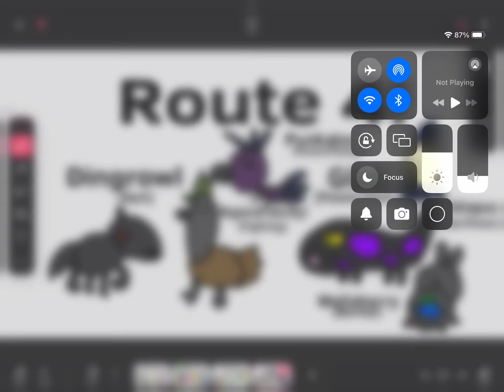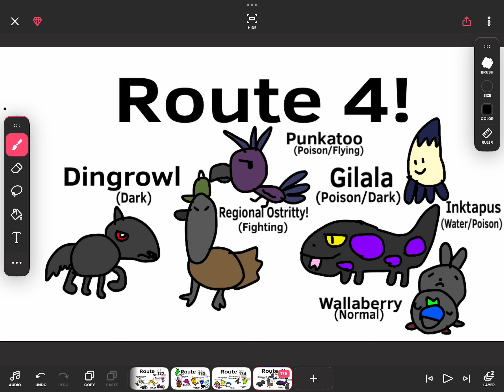The Pokémon of Route 4 in Pokémon Up and Down!